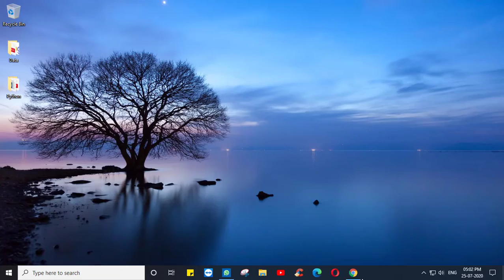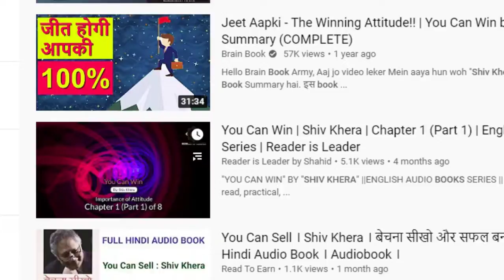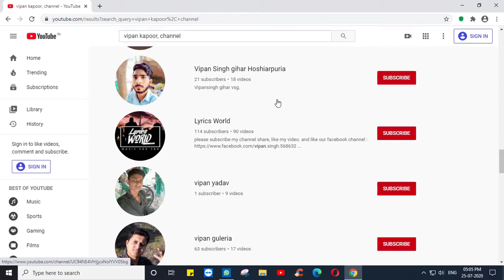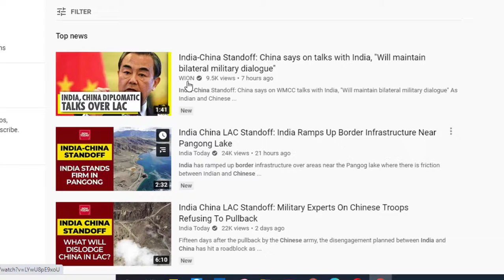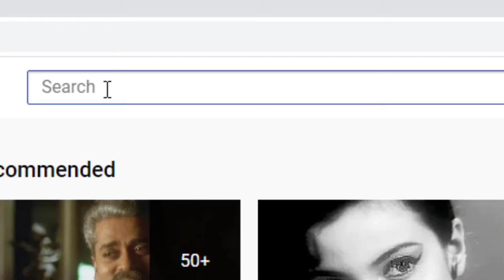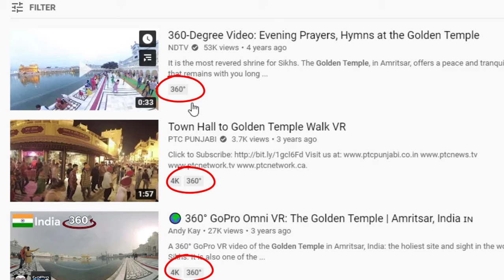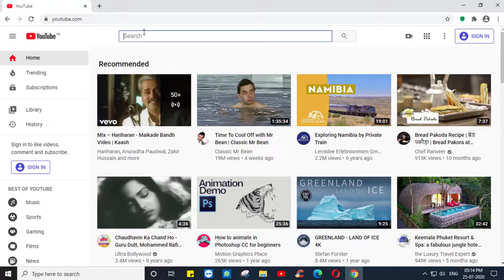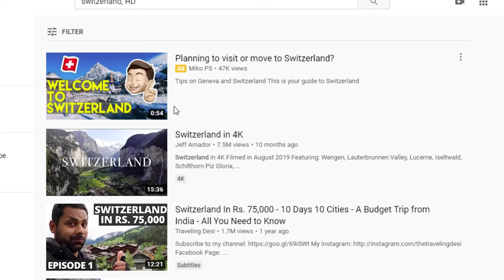How To Search In YouTube In Hindi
How To Search In YouTube perfectly.  We teach you how to use YouTube operators to search fast and accurately. Is video mein bataya gaya hai ki Kis Tarah Se Ham Youtube ko search kar sakte hain.

About : Vipan Kapoor is a YouTube Channel, where you will find tech videos in Hindi.